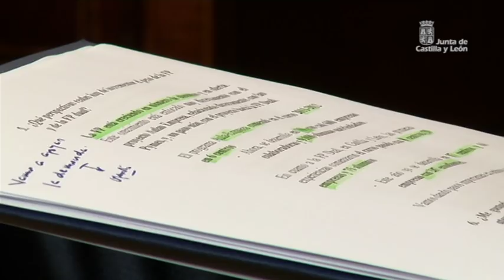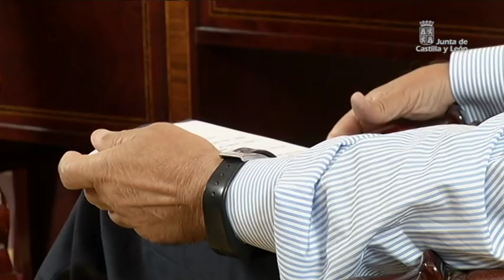Pregunta al Gobierno. Educación. 26 de mayo de 2014.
El consejero de Educación, Juan José Mateos, responde en 'Pregunta al Gobierno' a las preguntas realizadas por los ciudadanos.

1.- Actualmente el sistema educativo está inmerso en cambios con la nueva Ley de Educación que entra en vigor el próximo curso. ¿Qué puede ofrecer la Lomce a Castilla y León?

2.- ¿Puede asegurar que el profesorado de la enseñanza pública no será suprimido o desplazado por la implantación de la Lomce?

3.- La nueva ley modifica algunos aspectos sobre la autonomía de los centros. ¿No cree que los que deberían decidir sobre aspectos educativos son los profesores, los verdaderos profesionales?

4.- ¿Mejorará el horario de las enseñanzas de idiomas en Educación Infantil y en Primaria con la aplicación de la nueva ley?

5.- ¿Por qué no se enseñan nociones básicas de las otras lenguas cooficiales para mejorar la integración?

6.- ¿Cómo está previsto el desarrollo de atención a la diversidad con la Lomce? ¿Se va a adaptar la prueba final de la ESO a los alumnos con necesidades educativas especiales?

7.- Tras suspender oposiciones de Secundaria de 2012, prometerlas en 2013 y 2014, ¿podemos creer que las habrá en 2015? ¿No cree injusto que licenciados lleven cuatro años sin oposiciones y sólo se convoquen 50 plazas para 2015?

8.- ¿Se reconocerán las competencias pedagógicas sin el Máster de Secundaria?

9.- ¿Por qué hay una diferencia salarial entre fisioterapeutas y maestros, teniendo el mismo nivel de estudios?

10.- ¿Por qué se está tardando tantos días en cubrir las bajas de profesores, aun cuando los afectados son alumnos de 2º de Bachillerato?

11.- ¿No cree que ya es hora de terminar con los privilegios de la escuela concertada?

12.- ¿No cree que se debería exigir a la red concertada que se matricule a alumnos con necesidades educativas especiales o de compensación educativa? ¿No debería cambiarse la normativa de admisión?

13.- ¿Por qué trató de forma desigual a la Plataforma por la Escuela Pública de Arroyo y a la Asociación SOS Arenales cuando todos pagamos los mismos impuestos?

14.- Pese a la petición ciudadana, la Junta no concede el concierto a la Fundación Arenales. ¿A qué se debe? ¿Por qué no se concertó el año pasado el colegio Arenales de Arroyo de la Encomienda?

15.-¿Es más económico para los ciudadanos abrir un colegio nuevo o concertar uno que ya está proyectado?

16.- ¿No sería prudente hacer una evaluación objetiva sobre bilingüismo antes de seguir aumentando? ¿Cuántos alumnos cursan sus estudios en centros bilingües? ¿En cuánto tiempo se tiene previsto conseguir que todos los centros de Secundaria tengan sección bilingüe plena?

17.- ¿Qué cree nos falta para acercarnos a más modelos exitosos de enseñanza como el finlandés?

18.- ¿Seguiremos siendo una de las primeras comunidades autónomas en las que los universitarios pagan las tasas más altas?

19.- ¿Cuándo los colegios e institutos van a tener personal de mantenimiento de Informática? ¿Cuándo los colegios e institutos van a tener una conexión decente a la red de la Junta?

20.- Algunos de los edificios de centros públicos están muy deteriorados y requieren una modernización tecnológica ¿Se comprometería la Consejería a planificar un plan de modernización de centros y de convenios con ayuntamientos?

21.- La zona Sur de Valladolid capital (Covaresa, Las Villas, Parque Alameda) necesita un nuevo instituto de ESO. ¿Para cuándo?